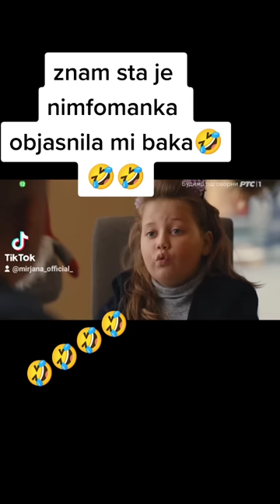Cudne ljubavi 1 epizoda,insert